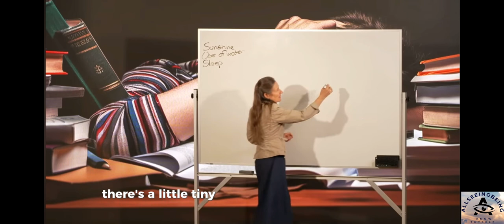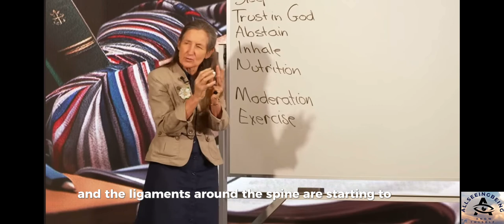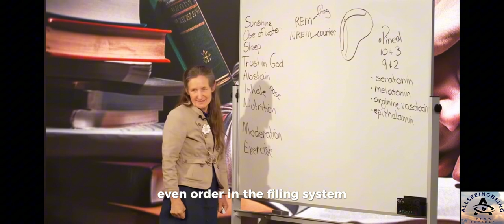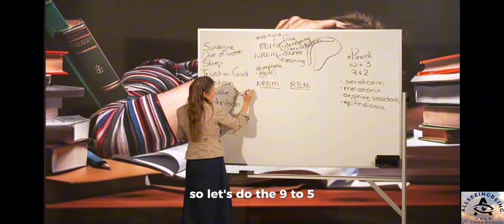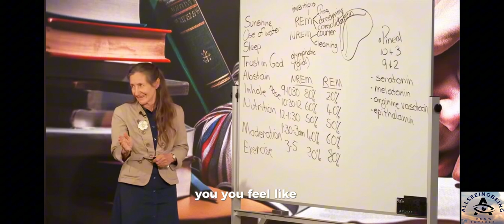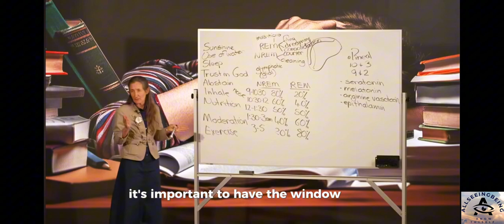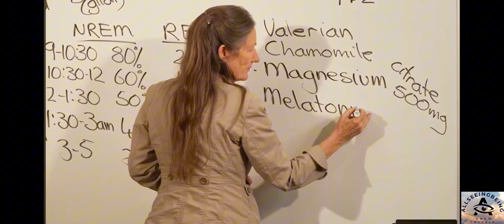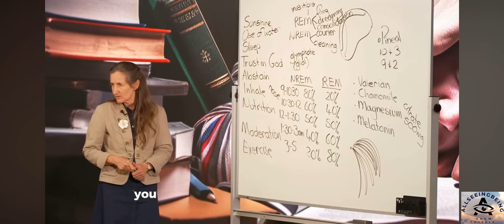BARBARA O’NEILL - THE SCIENCE OF SLEEP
Barbara O’Neill Explains how to Sleep naturally

allseeingbeing.net